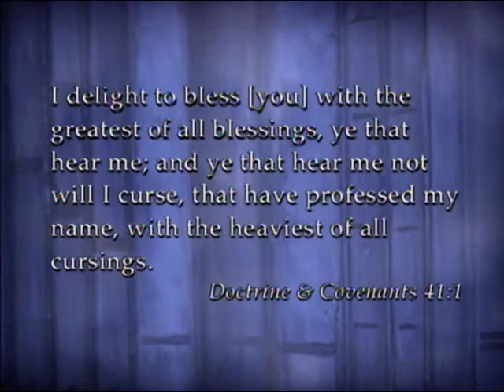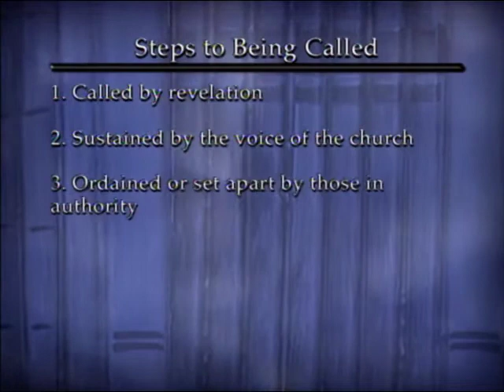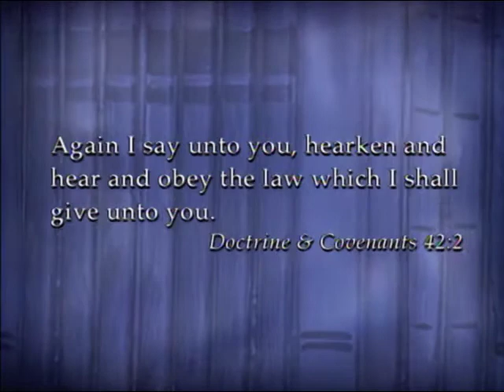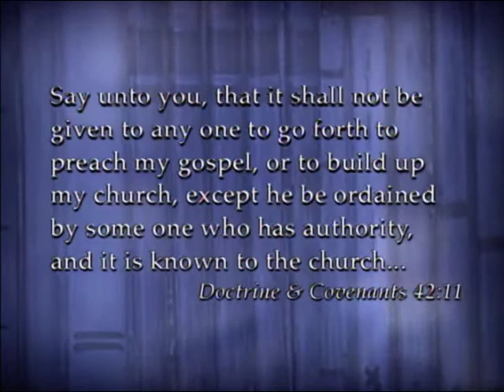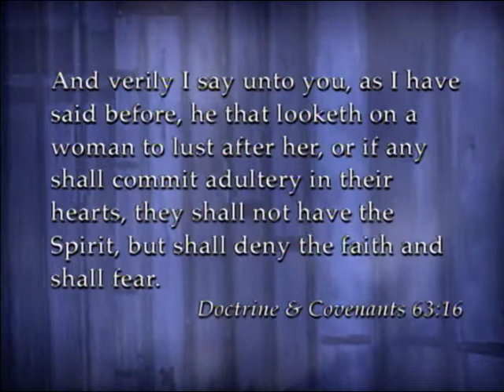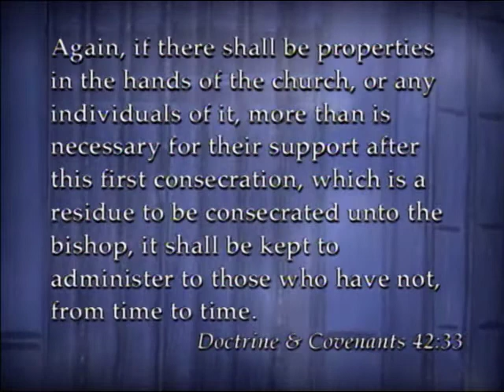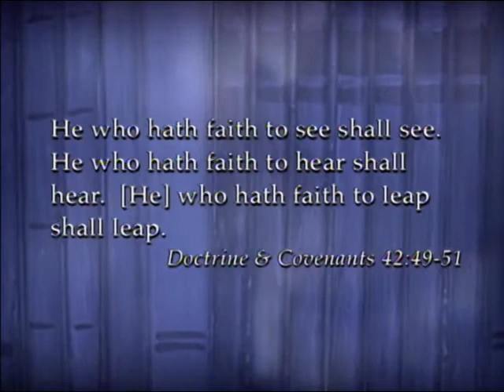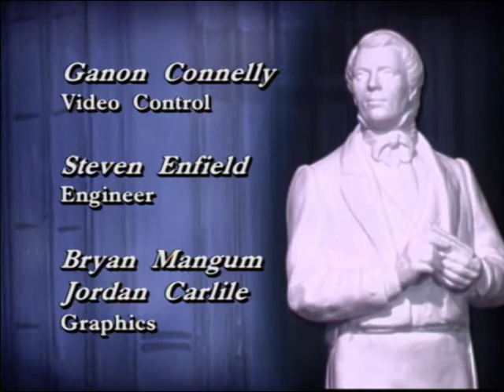The Law of the Church D&C 41-42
The Law of the Church
Originally aired: 3/23/2004
D&C 41-42

Presenters: Matthew Richardson, Richard Cowan, Randy Bott, Steven Harper